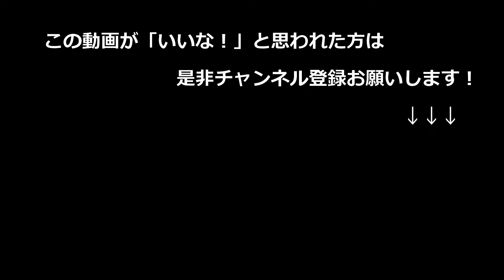【ゴルフクラブ簡単カスタムDIY】ヘッドカラーの塗り替え方法（今回は艶消し化やってみました）